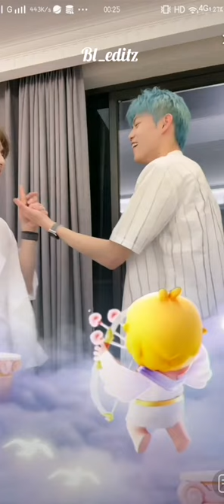THEY CAN'T KNOW HOW TO CONTROL THEMSELVES🥵 || LIUCONG AND CHEN LV 💟 😏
LIU CONG : 刘聪lccl
CHEN LV : Clv陈律

Douyin
LIU CONG : 小肥肥.
CHEN LV : 陈律（小小律）

❎BL_editz is a non-profit channel to enjoy and support LGBTQ+. Thank you for your understanding.